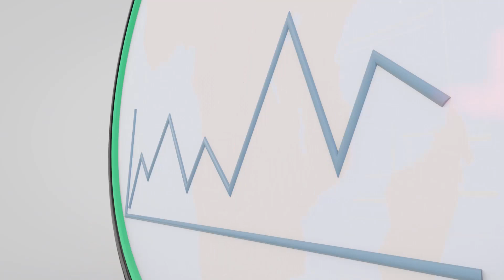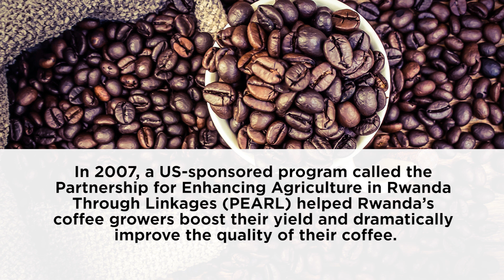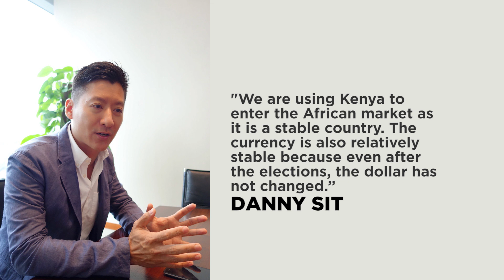Africa in 10 Minutes – January 29